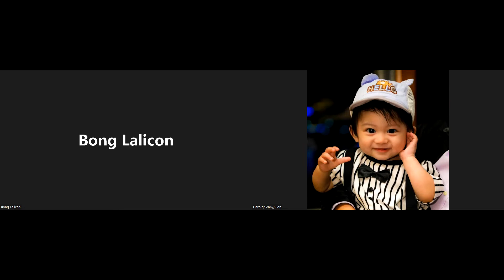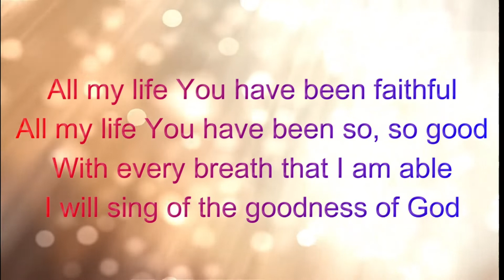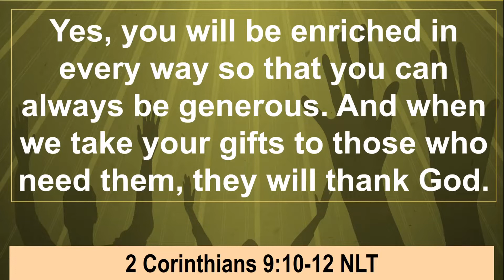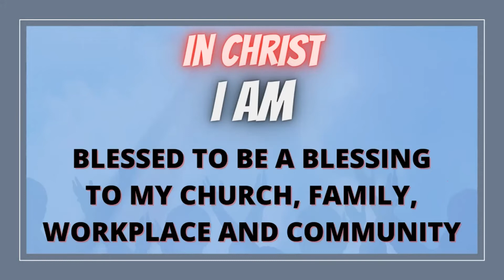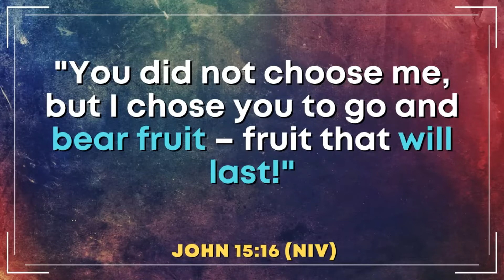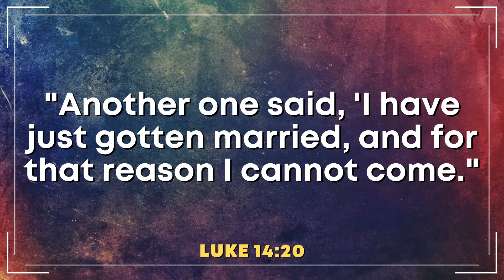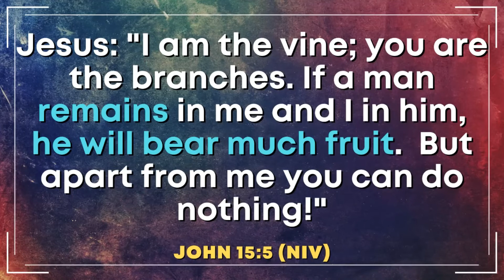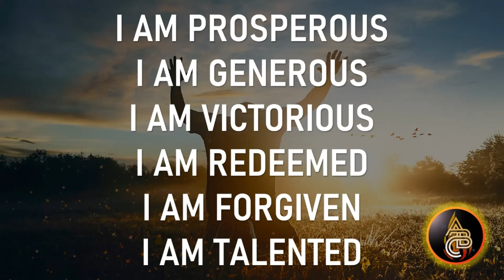Online Midweek Service, June 29, 2022